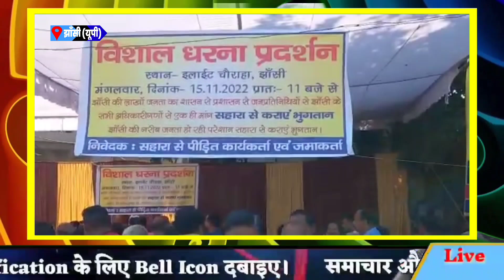सहारा इंडिया के पीड़ित जमा कर्ताओं ने किया प्रदर्शन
रिपोर्ट : बृजेश परिहार / झांसी